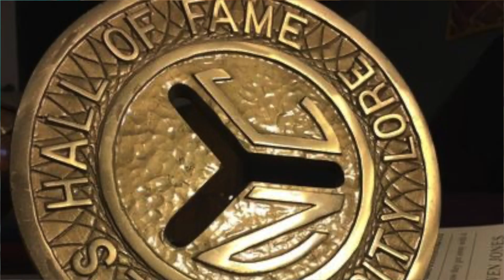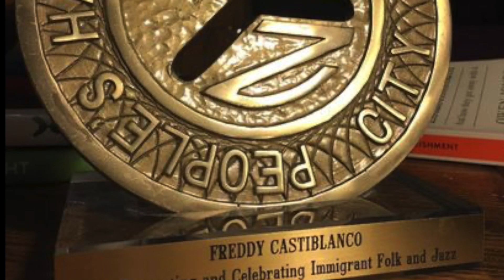Estallido cultural terraza 7